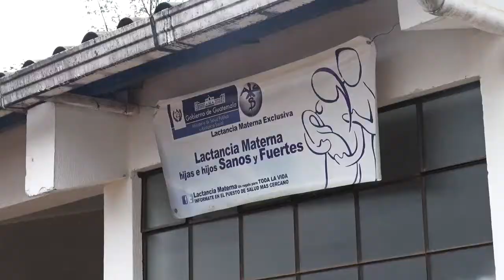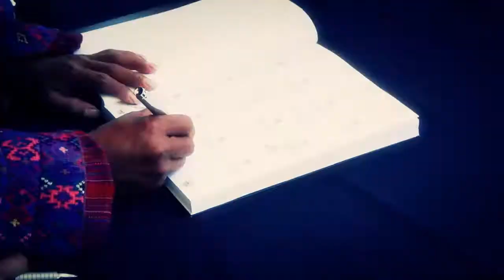Avances del Pacto Hambre Cero en San Juan Atitán, Huehuetenango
Autoridades locales y delegados municipales de San Juan Atitán, Huehuetenango, presentaron un informe de avances del Pacto Hambre Cero de 2013, al Secretario de la Secretaría de Seguridad Alimentaria y Nutricional (SESAN), Luis Enrique Monterroso, durante una visita de trabajo que realizó este viernes, a esa comunidad.